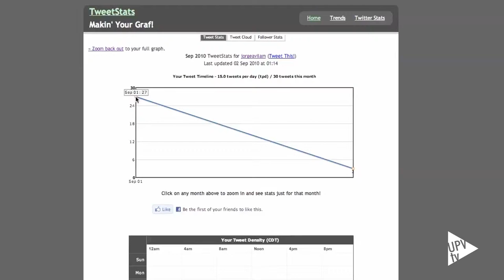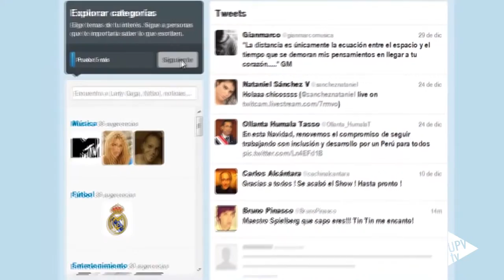Noticias @UPVTV: Patrones de comportamiento y difusión en Twitter [30-07-2015]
Investigadores del Grupo de Tecnología Informática e Inteligencia Artificial de la Universitat Politècnica de València han realizado un estudio sobre los patrones de comportamiento e interacción entre los usuarios de twitter. El trabajo desarrollado constituye una herramienta fundamental a la hora de establecer nuevas estrategias y planificar campañas de marketing o análisis de medios en esta red social.

A diferencia de otras investigaciones, la realizada desde la UPV incorpora un análisis temporal en el examen de los tuits generados ante distintos eventos; series y programas de televisión, acontecimientos socio-políticos, congresos o conferencias.

De la investigación se deriva que hay patrones que se repiten en acontecimientos de una determinada tipología o cómo los usuarios no actúan de la misma manera cuando se tratan de actos diferentes.

Los resultados del trabajo, llevado a cabo por los investigadores del Grupo de Tecnología Informática e Inteligencia Artificial de la Universitat Politècnica de València, han sido publicados en la revista científica PLoS One.